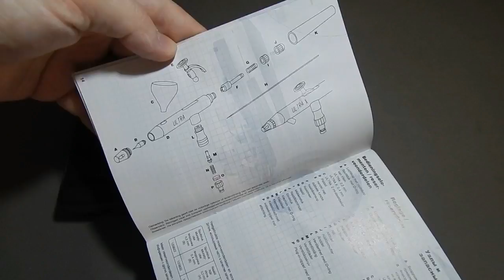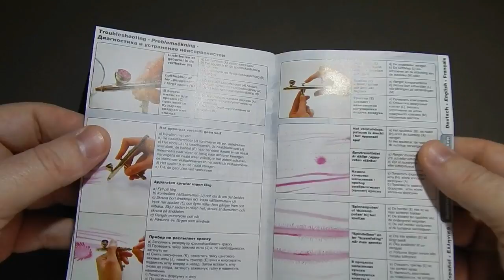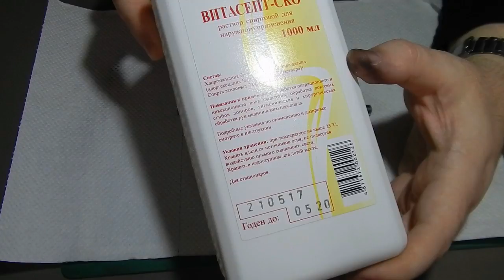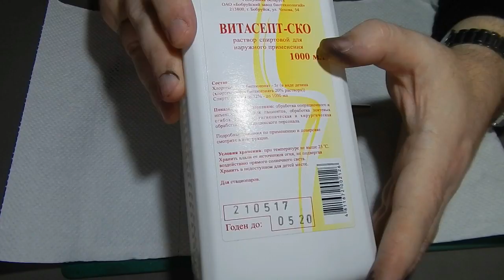Аэрограф Harder & Steenbeck Ultra. Обзор, тест и чистка аэрографа.